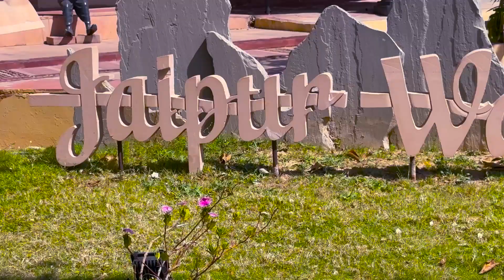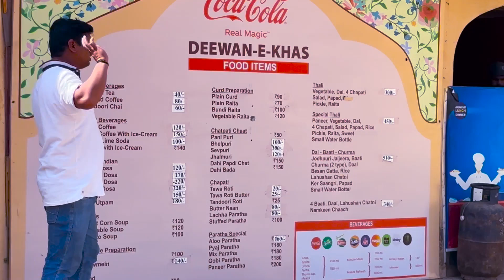Rajasthan Tour Day -3 || Top 5 Places Of Rajasthan You Should Must Visit ||Dr. Harman Lubana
Hii Welcome To Our Family Vlogs channel

About Myself:

Hey, this is Dr. Harman Lubana. Am dentist by profession. Also Miss Punjab (beauty with brains) ✨ and Miss Gurdaspur 2023 (winner) 🏆 title holder. I make  travel videos to make u explore India in a better way and also put some motivational content.

@doc_h_lubana_ and @yourdentist46

About the Video:
Hello guys then swagat karte hai aapka ek aur video
to Aaj ki iss video me hum Rajasthan ki vlog ki 3rd day me kuch achi jagah ko explore karne jaa rhe hai jinme se famous jagah jaise hathi gaon,nahargarh fort, Jaigarh fort, Birla temple , khajana Mahal etc...
to humne kaafi hard work karke iss vlog ko aapke liye banaya hai ummed karte hai aapko pasand aayega agar pasand aaye then enjoy kariye thanks to all of you..

What places We explore in this Video:
1- Hathi gaon
2- Nahargarh Fort
3- JaiGarh Fort
4- Birla temple
5- khajana Mahal
6- Albert Museum
7- Sheesh Mahal

Rajasthan Tour

Rajasthan Tourism Song

Thailand Vlog